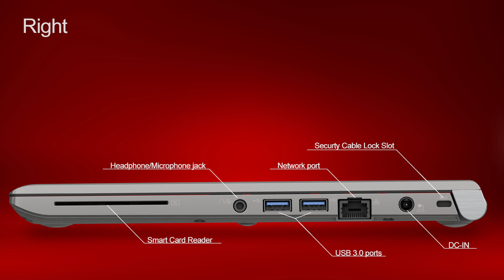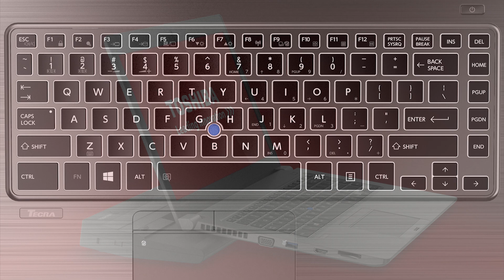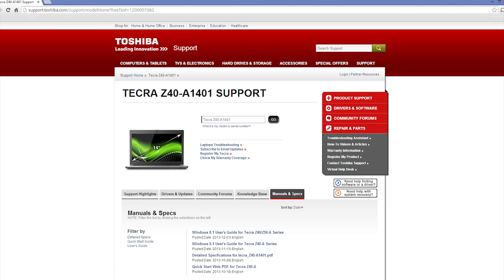Toshiba How-To: Getting to know your Tecra Z40 laptop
This Toshiba How-To video is part of the Toshiba Support getting to know your product series. In this video we will familiarize you with the Tecra Z40 Laptop.